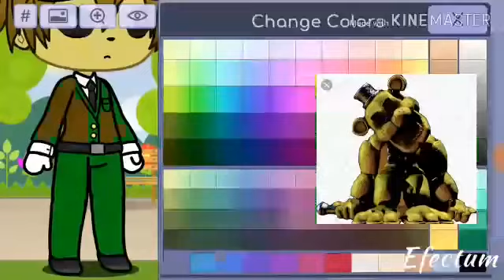(Cringe alert)Making the fnaf characters on gacha life (MOST VIEWED VIDEO)